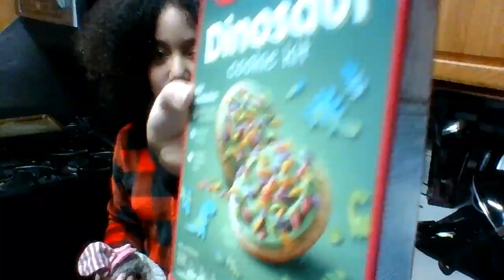Quack & Amiah Bake The Quack Pack Cookies! [70 Subscriber Special]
Hi Quack Pack, it's me, Quack! And today is the long awaited video of baking the quack pack cookies! Thank you guys so so much for over 70 subscribers and when we get 80 subscribers i will write a book for all of you guys!

Link to Amiah's channel: @amiahsplaytime